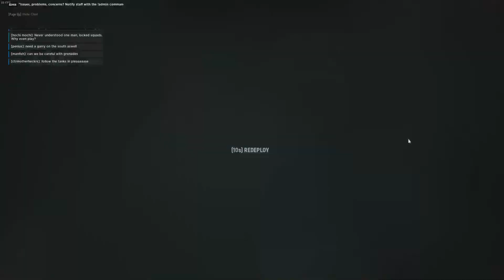HELL LET LOOSE Pew Pew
Not a professional, Lets just enjoy the game.
More death let loose.